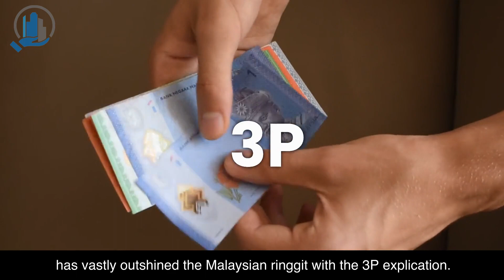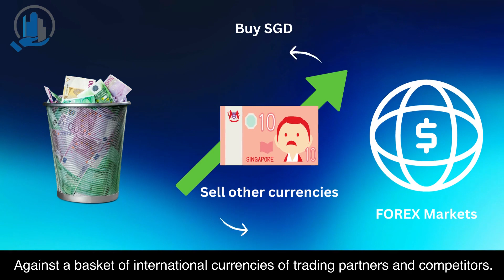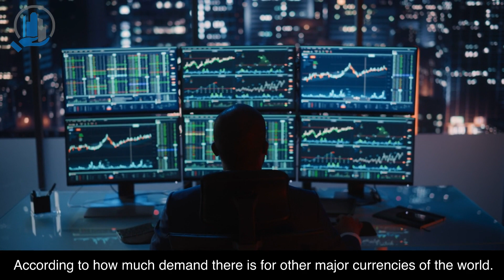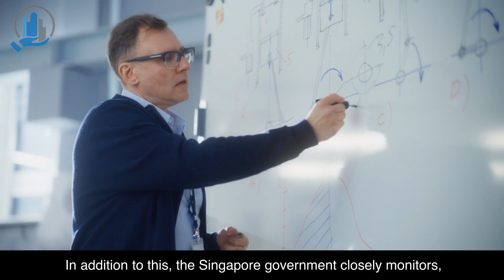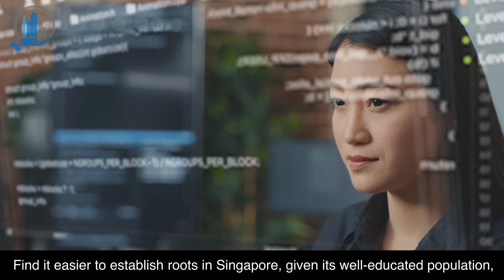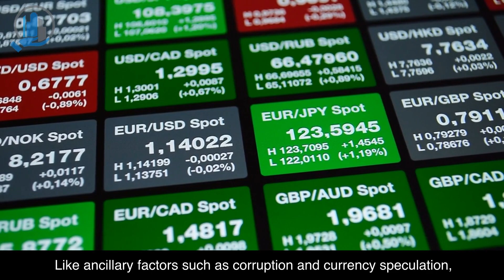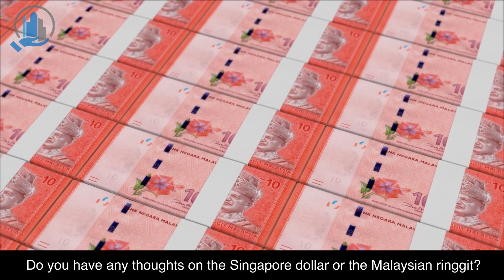Why is the Singapore Dollar much stronger than the Malaysian Ringgit.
Why the Singapore Dollar is 3 times stronger than the Malaysian Ringgit - explained in 3 main reasons.

The Singapore Dollar and the Malaysian Ringgit were once equal in value.

But today the Singapore Dollar is more than three times as strong as the Malaysian Ringgit. What has caused this disparity?

Some have attempted to explain this down to a matter of monetary policy. But the situation is a little more complex than that.

In this video, we take a frank look at these underlying reasons, and summarise these factors with the 3P explication.